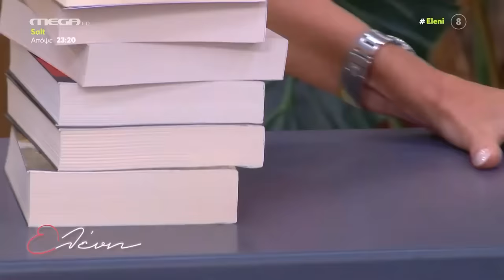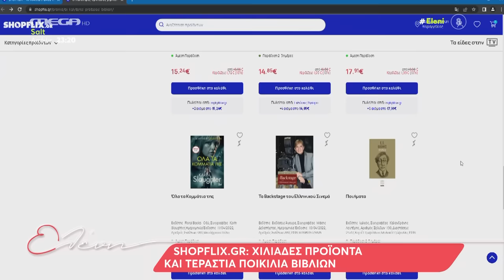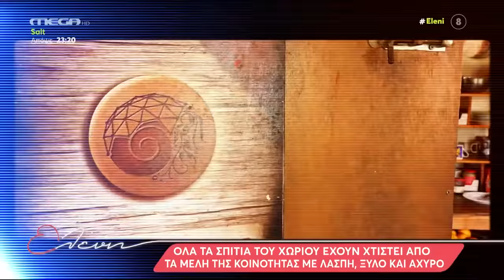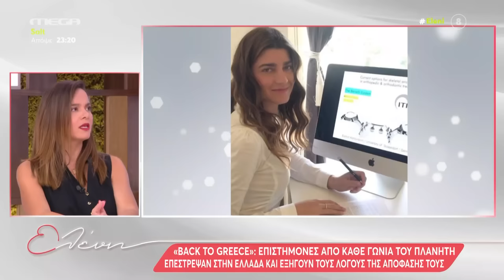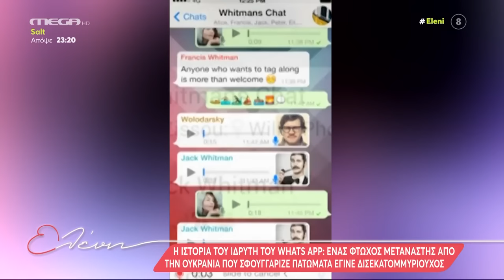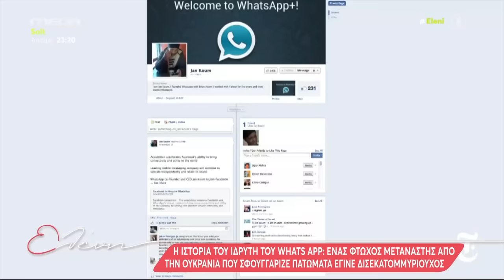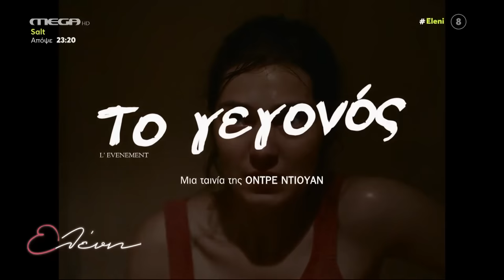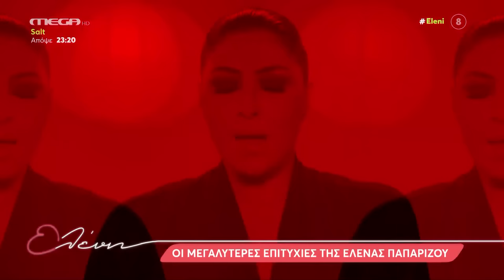"Ελένη" - 01/06/22 - Έλενα Παπαρίζου